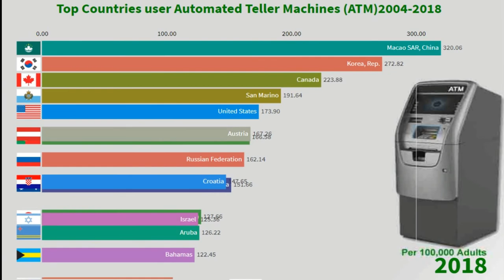ATM User Country I Top 15 countries by Automated Teller Machines User ATM 2004-2018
Top 15 Countries by Automated Teller Machines User
The Automated Teller Machine, or ATM, enables people to withdraw and deposit money from their bank accounts using machines. It is thought to be a combination of a few different inventions. The first automated banking machine only collected cheques and deposits, and was created by American inventor and businessman, Luther Simjian in 1960. A Scottish inventor, John Shepherd-Barron, created an ATM that used paper vouchers printed with radioactive ink so the machine could read them in 1967. Finally in 1969, Donald Wetzel created the first ATM in the United States that used plastic cards similar to the ones we use today.

The ATM is a sophisticated computer that can do almost anything a human bank teller can. A typical ATM is made up of the following devices: a computer, a magnetic/chip card reader, a keypad, a display screen, a printer, and a vault.

Most ATMs communicate with the bank by connecting to an interbank network.
A customer uses a plastic card with a magnetic stripe or smart chip that holds a unique card number and security information. The customer enters a personal identification number (PIN) to authenticate its use.
Users can do almost all of their banking at any time of day, whether or not their bank is open.
There are almost two million ATMs around the world.
The ATM was the first form of self-service banking, which led to other convenient forms, like telephone and internet banking.
Many other industries saw how popular banking through machines became, and came up with ways to sell their own products in this way. There are now automated machines to dispense everything from movie tickets to medication.